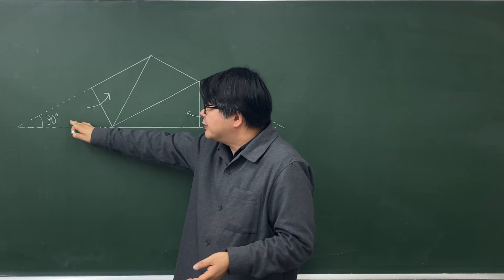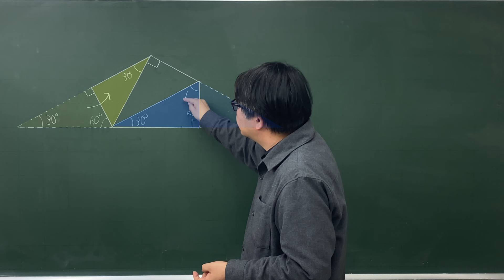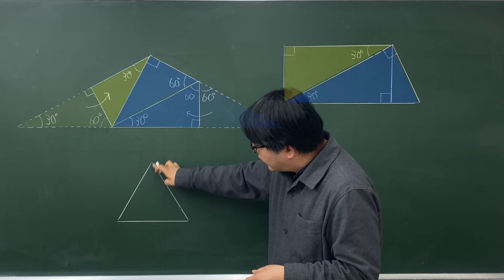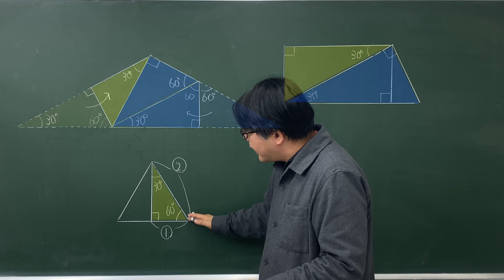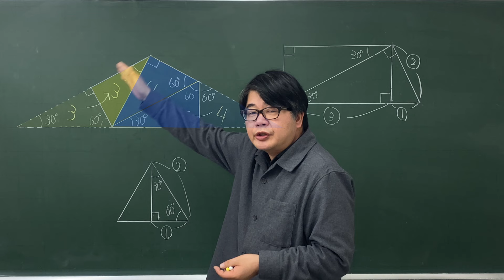【中学受験算数/SPI】平面図形の面積 脳トレ問題 平成14年(2002）灘中１日目 13 ☆3.2【基礎問題演習/偏差値up】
12番に引き続き３０度問題ですね。
全体の三角形を２種類の直角三角形に分けて、それぞれの面積比を考えるとよさそうです。

落ち着いて考えれば難しくはなさそうです。今回は3.2としておきます。

平成14年(2002）灘中１日目　13